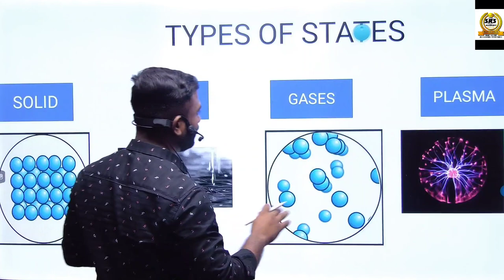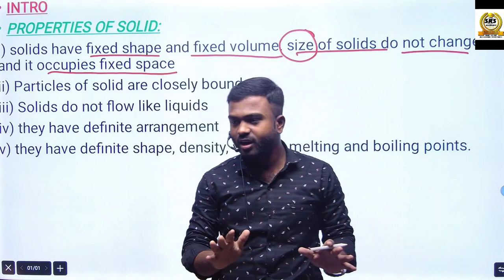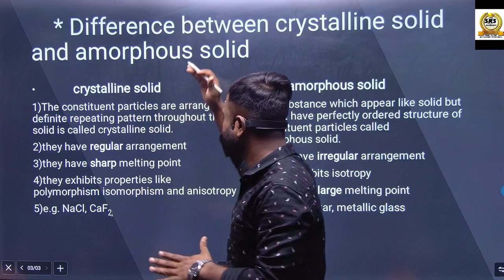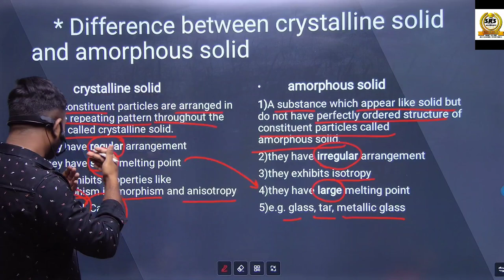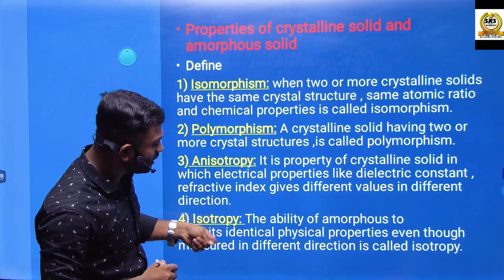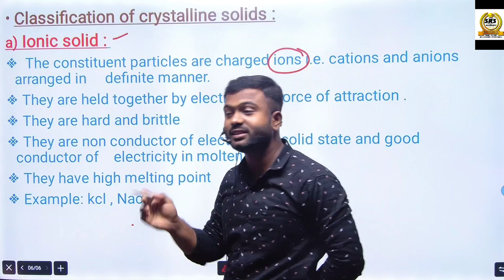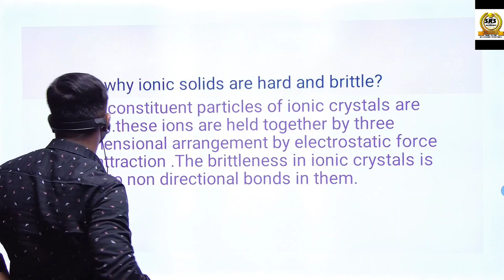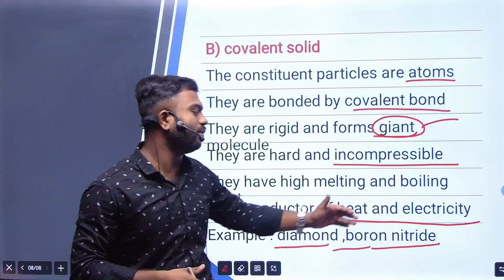Chapter- 1 SOLID STATE (part- 1)Chemistry Maharashtra board # types of solid introduction